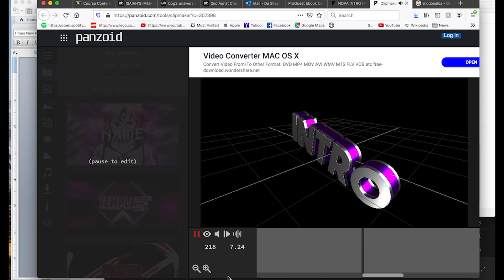One American Eats at Mcdonald's For the Second time *WATCH TIL THE END) {plz'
Hye guys so just thought i would share this! h